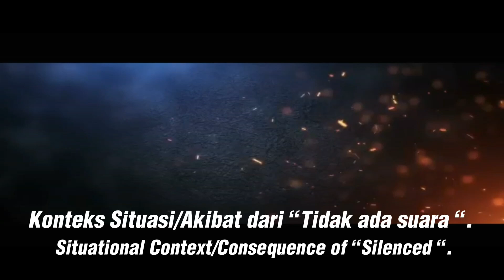live in The harmony otherwise, be dry/be fragile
Its Part of sermon.